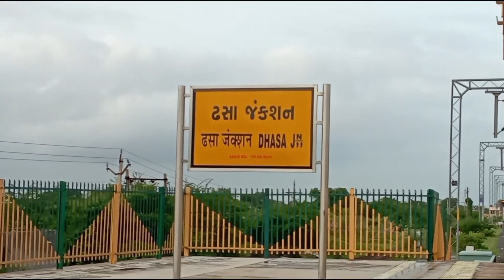ढ़सा जंक्सन से निकलती हुई महुवा भावनगर पैसेंजर ट्रेन